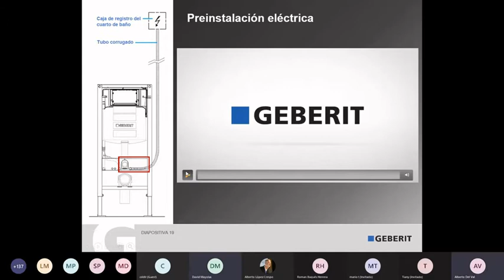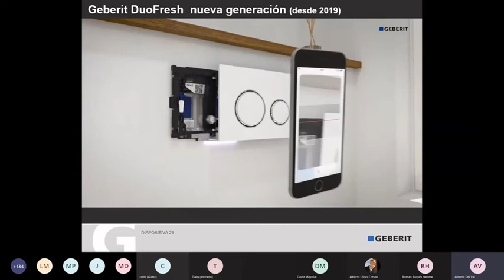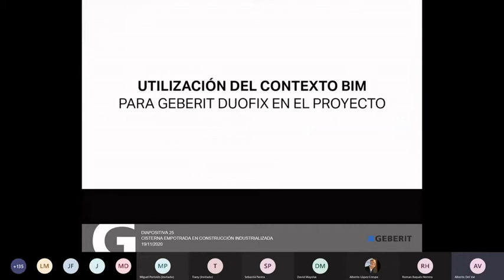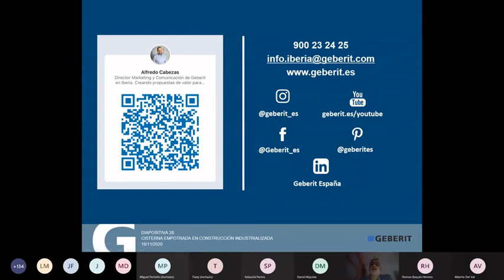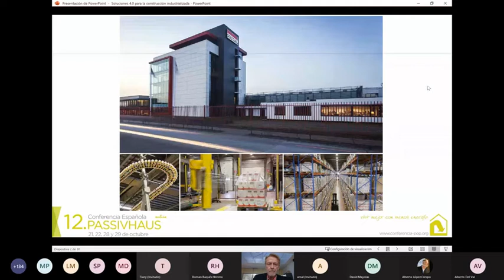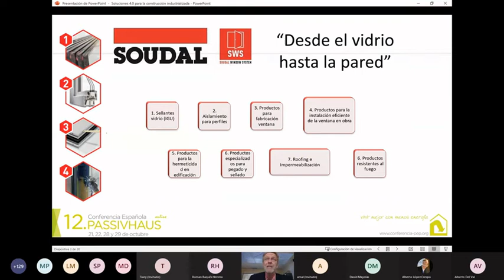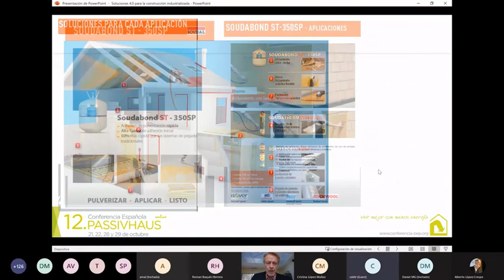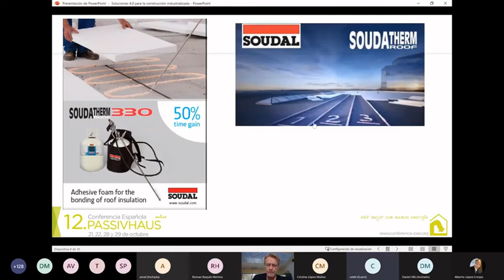VEKA-Espacio Futura, edificio Modular certificado Passivhaus, estudio funcionamiento primer año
Espacio Futura, edificio Modular certificado Passivhaus, estudio de funcionamiento en su primer año de vida
Time lap final del proceso de construcción del Espacio Futura
Daniel Morales Gorostiza, Responsable de Prescripción,  VEKA Ibérica

Jornada Técnica Online "Construcción Industrializada - Modular - Ciclo de Vida + BIM”, 19 Noviembre 2020, en el Campus Profesional Escola SERT - COAC - Colegio de Arquitectos de Cataluña, organizada por BioEconomic